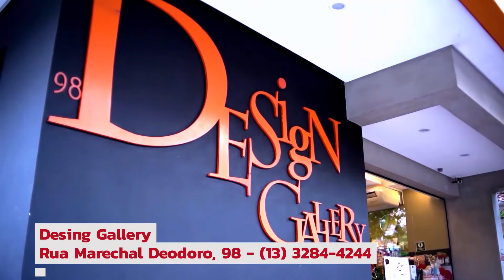Programa Tudo de Bom - DESIGN GALLERY - Renata Queiroga